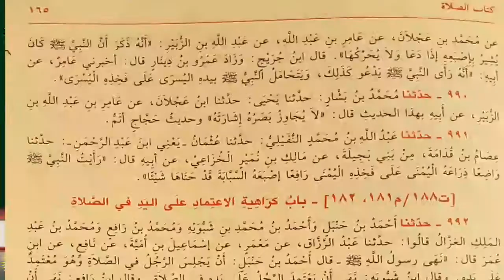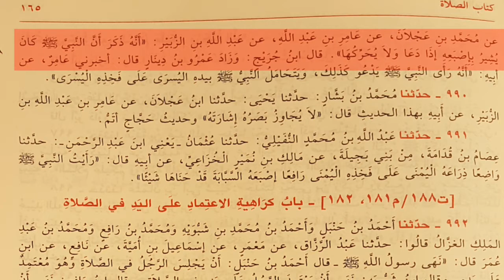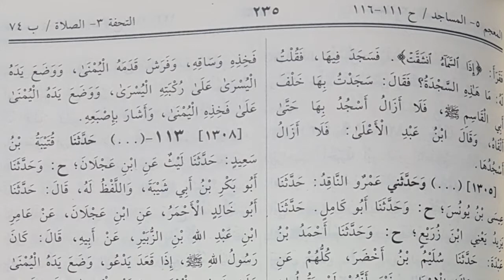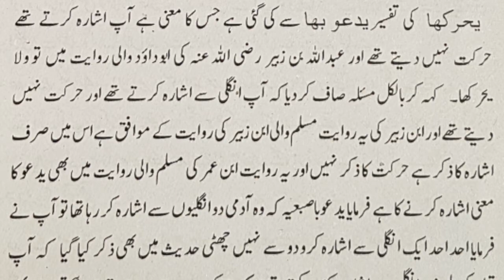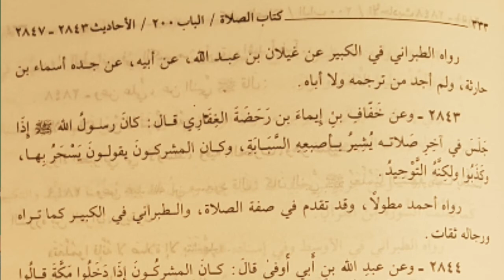Namaz me ungli uthana تشہد میں انگلی اٹھانا احادیث کی روشنی میں Mufti Rashid Mahmood razvi مفتی راشد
غیر مقلدین فرقہ ظاہریہ کا طریقہ اور احناف کا موقف تشہد میں انگلی MuftiRashidMahmoodRazviاٹھانے کا مسئلہ احادیث کی روشنی میں